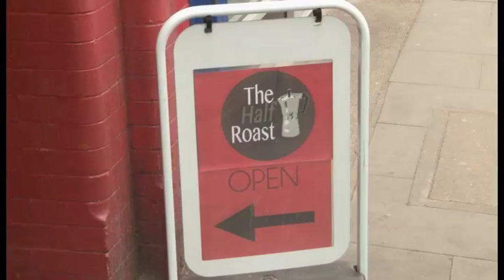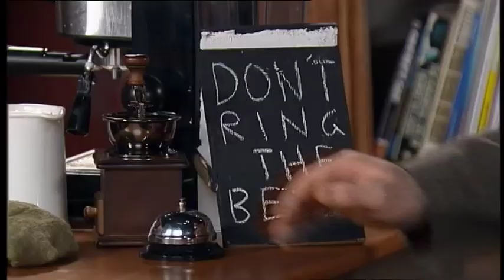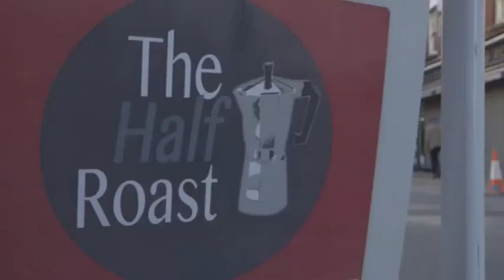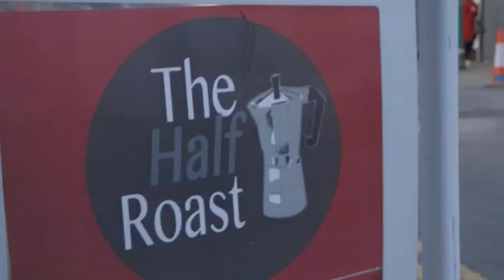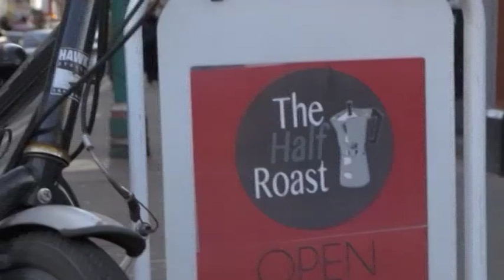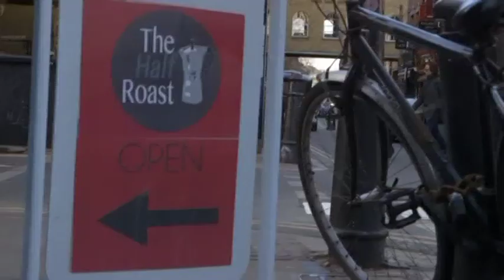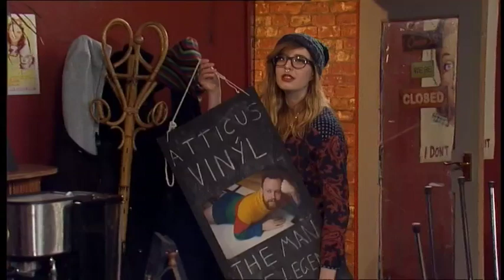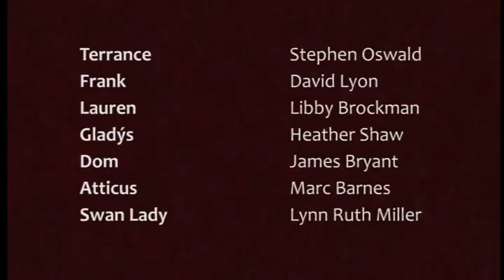Roasted!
3rd Year Multi Camera - Sitcom
Jamie Walshe
Nathan Visick